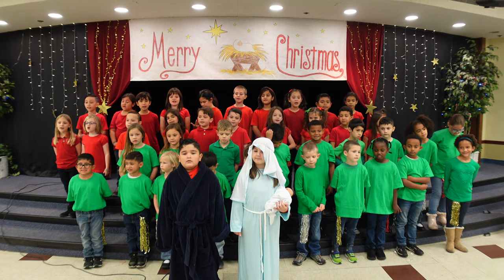K-2nd Grade Christmas Performances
Legacy Christian School's 2021 Christmas Performances.
Kindergarten-2nd Grade presents The Incredible, Gigantic, Humongous Veggitales Christmas Show!